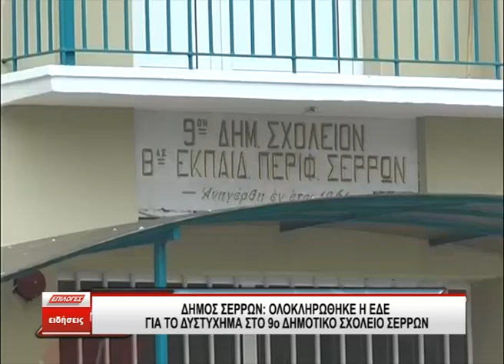Δήμος Σερρών: Ολοκληρώθηκε η ΕΔΕ για το Δυστύχημα στο 9ο Δημοτικό Σχολείο Σερρών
Η Ένορκη Διοικητική Εξέταση (ΕΔΕ) που διέταξε ο Δήμαρχος Σερρών κ.Αλέξανδρος Χρυσάφης, για το τραγικό δυστύχημα που σημειώθηκε στο 9ο Δημοτικό Σχολείο Σερρών στις 5 Δεκεμβρίου 2022 και που είχε ως αποτέλεσμα να χάσει τη ζωή του ο 11χρονος Βασίλης μετά από έκρηξη που σημειώθηκε στο λέβητα του σχολείου ολοκληρώθηκε.